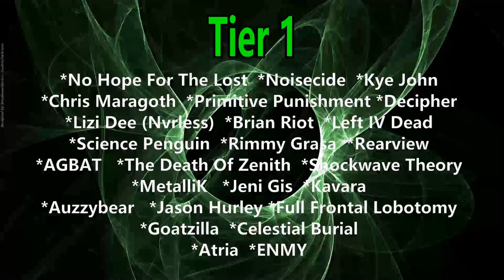Her Last Sight - Paralyzed ( Reaction / Review ) METALCORE FROM ISRAEL